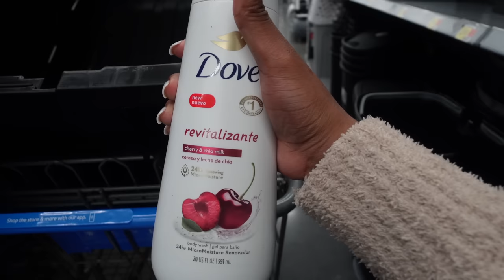MOVING VLOG: NEW HOUSE TOUR, PACKING, SHOPPING FOR DECOR, AND MORE